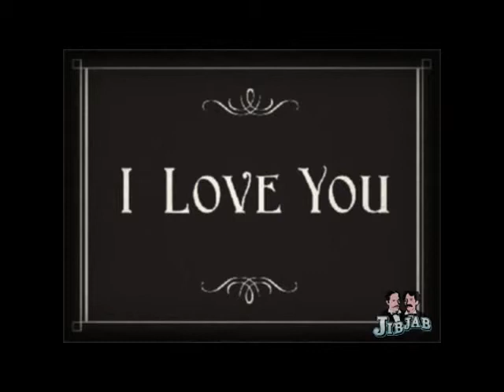Mike & Karen - on a date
Silent Film Fun